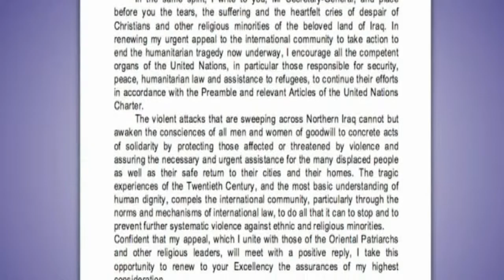Papež pozval ZN h krepitvi prizadevanj za zaščito manjšin v Iraku